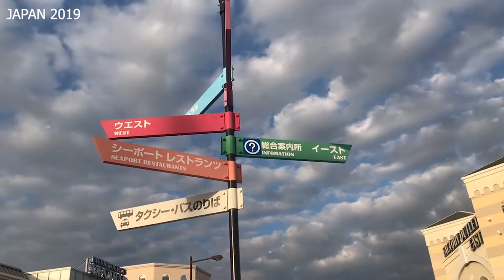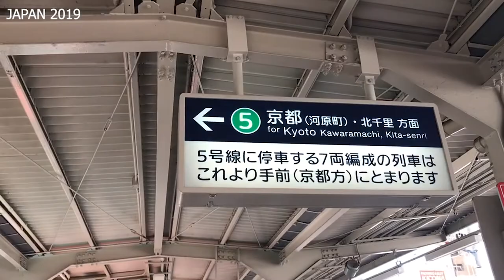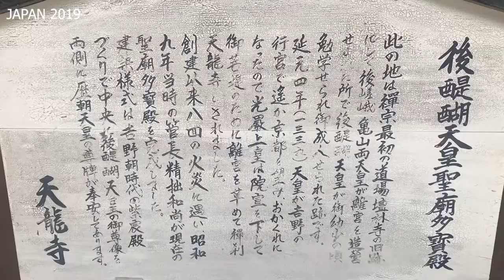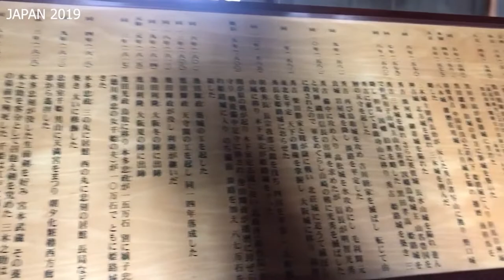JAPAN TRAVEL 2019 | With BGM